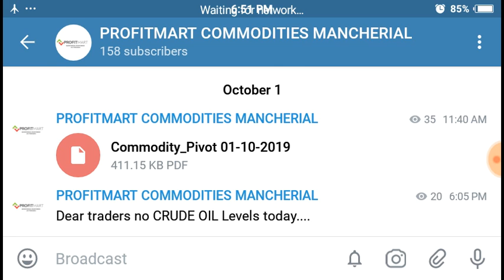CRUDE OIL PAST PERFORMANCE 01/10/2019 - PROFITMART COMMODITIES MANCHERIAL